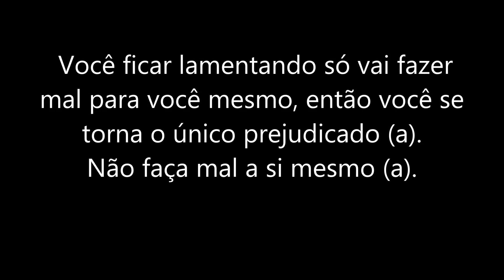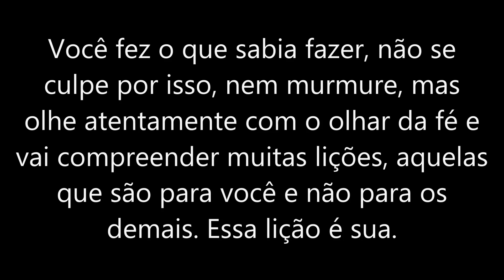Se perdoe você não tinha a maturidade que tem hoje